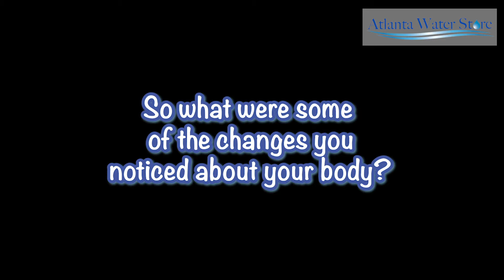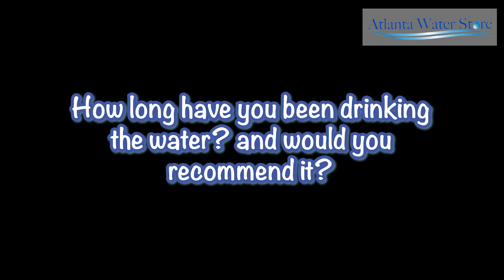AWS Gabriel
Gabriel, an athlete discusses the benefits of Kangen water.